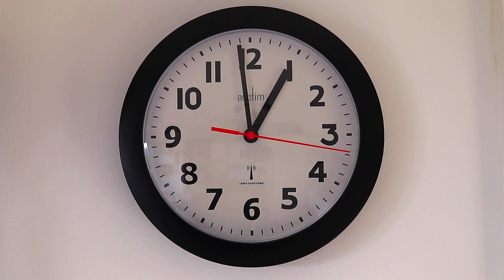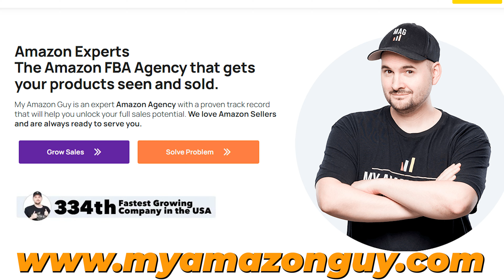Beyond My Amazon Guy: What's Next for Steven Pope?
Steven Pope, founder of My Amazon Guy, shares insights on the incredible journey of growing an Amazon agency from scratch to a $20 million business. Learn about the importance of hiring the right people, balancing client risks, and his future plans beyond My Amazon Guy.

Timestamps:

0:00 - Agency Journey
1:00 - Rapid Growth and Revenue Milestones
1:56 - Importance of Hiring and Culture
3:00 - Balancing Risk and Reward with Clients
3:39 - Future Goals and Vision
4:10 - Personal Mission and Impact